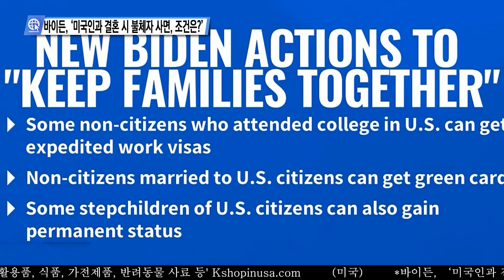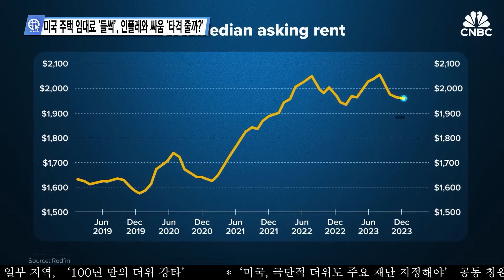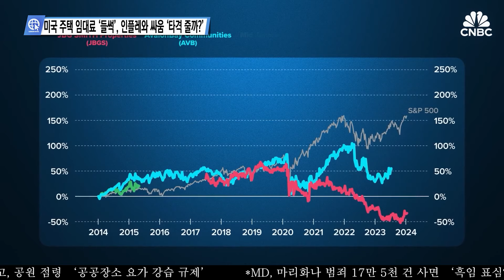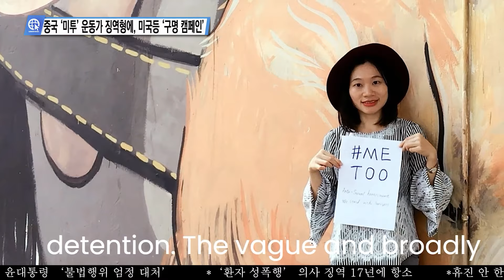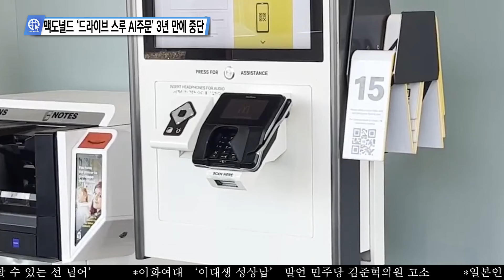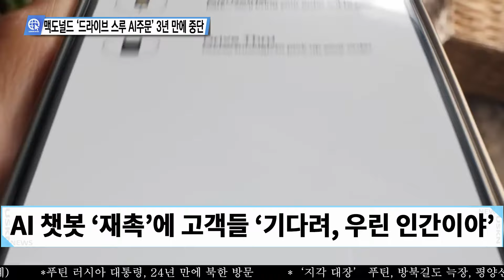심층분석 미국뉴스 InSideUSA 6월 18일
0:00 바이든, ‘미국인과 결혼 시 불체자 사면, 조건은?’
2:15 미국 주택 임대료 ‘들썩’, 인플레와 싸움 ‘타격 줄까?’
4:49 ‘미국, 극단적 더위도 재난 지정해야’ 공동 청원
7:06 중국 ‘미투’ 운동가 징역형에, 미국등 ‘구명 캠페인’
8:50 맥도널드 ‘드라이브 스루 AI주문’ 3년 만에 중단

송출지역

1. 미국 내 한인 케이블 채널 TVK24.com 매일 저녁 7시 방송(서부기준)

2. 크리스천헤럴드 매일 저녁 6시30분, 10시30분

3. IPTV. 티보를 통해 매시간

4. 온디멘드 코리아 세탑박스 또는 웹사이트

5. 정규방송 이후에 USKN 유튜브채널을 통해 다시보기 할수 있습니다.